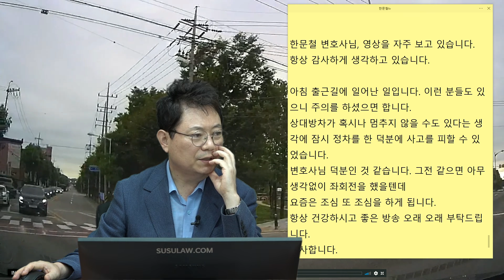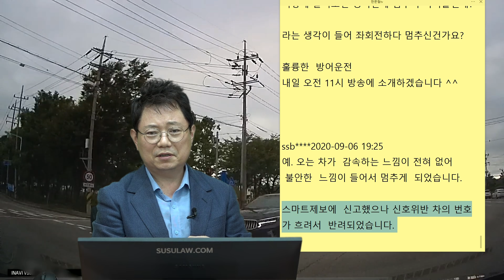7138회. 정의구현을 위해 참교육합시다! 과태료 선물을 두둑하게 챙겨주고 싶네요.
(b9644, 이 운전자 배 터지게 욕 드시고 천년만년 만수무강하시옵소서

좌회전 신호 떨어져서 좌회전하려는데 직진하는 차와 사고날 뻔, 상대차가 혹시나 멈추지 않을 수도 있다는 생각에 잠시 정차를 한 덕분에 사고를 피할 수 있었음, 번호판이 흐려 신고는 안 되지만 욕을 한바가지 먹어야 할 듯,